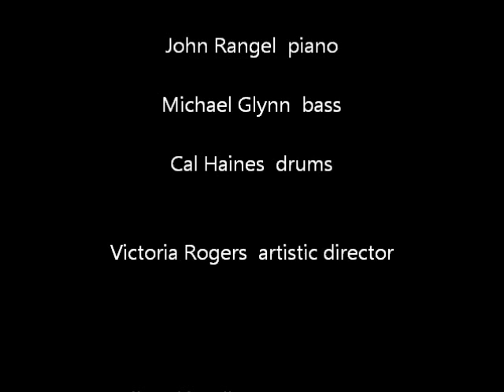Not So Easy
Tribute Trio at the Outpost in Albuquerque, NM for A-Alive television production team

John Rangel piano
Michael Glynn bass
Cal Haines drums